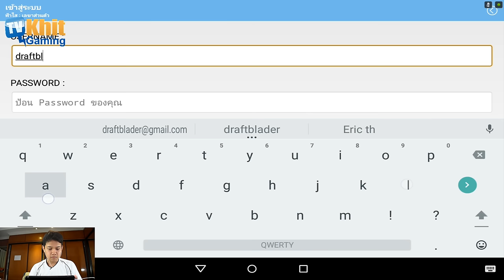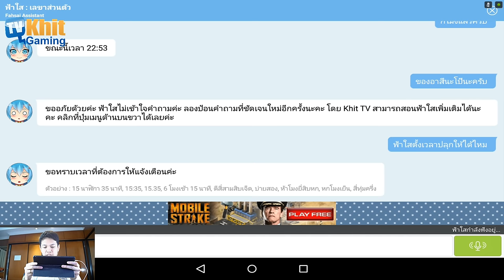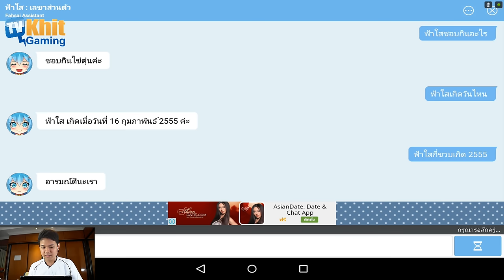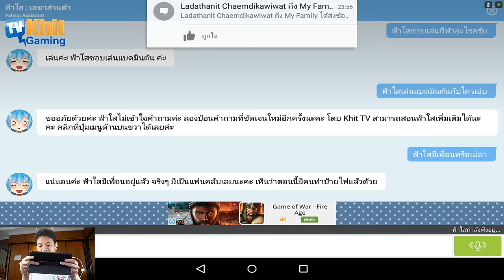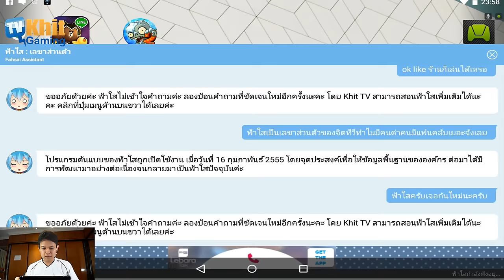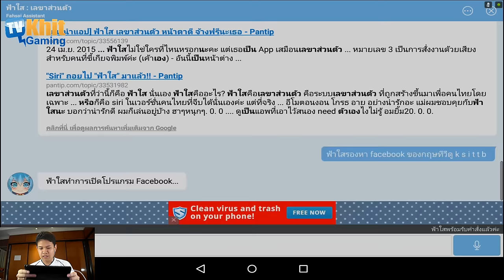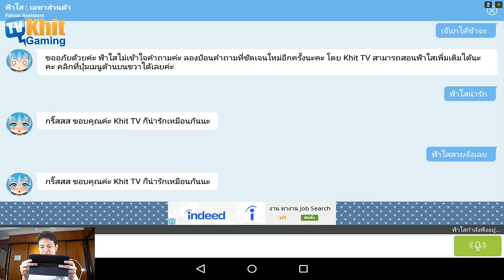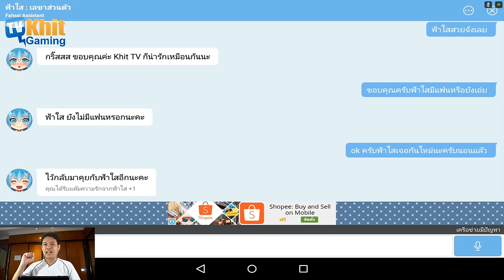แนะนำตัว เลขาส่วนตัว Khit TV - น้องฟ้าใส ครับ